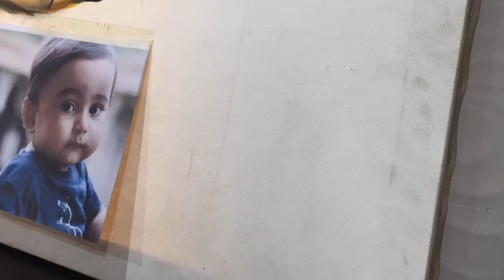Potrait oil painting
This one for the chubby cheeks of our one and only tameto